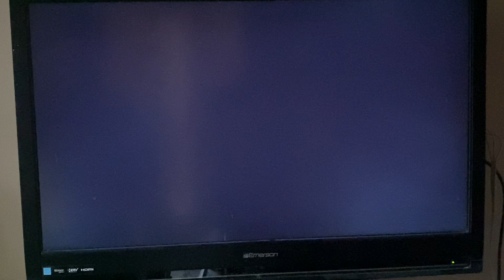Summer 2024 Friendlies: Bosedez vs AC Gemini | 2-3